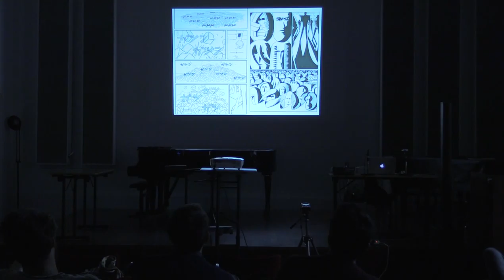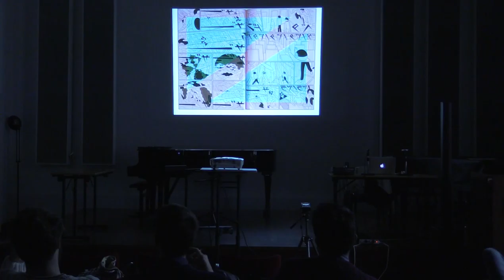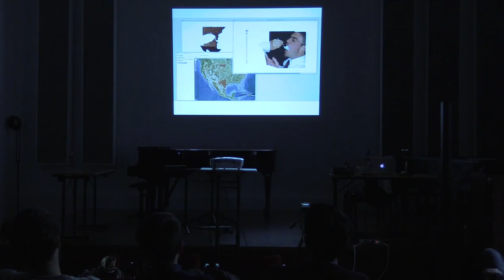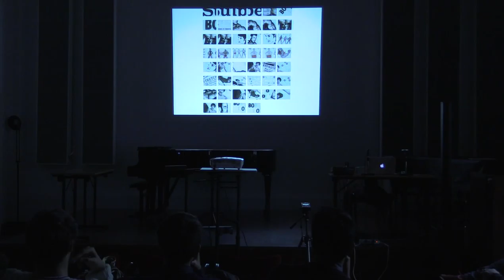DARE 2015: Gfader